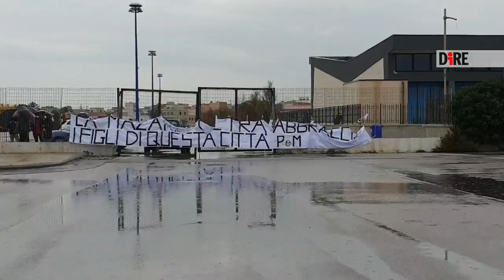Mazara del Vallo (TP) - Le sirene segnano la fine di un incubo (20.12.20)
- Mazara del Vallo (TP) - Le sirene segnano la fine di un incubo
Le sirene dei tanti pescherecci d'altura, all'ancora al nuovo porto di Mazara del Vallo, segnano la fine dell'incubo quando le lancette dell'orologio indicano pochi minuti dopo le 10. I pescherecci 'Antartide' e 'Medinea' sono tornati a casa e sulla banchina vengono liberate idealmente 18 colombe e prendono il volo anche dei palloncini tricolore. Oltre tre mesi di tensione svaniscono davanti alle sagome dei due pescherecci salpati da Bengasi nella notte tra giovedi' e venerdi'. All'appuntamento ci sono tutti: in primis Rosetta Ingargiola, 74enne madre di Pietro Marrone, comandante del 'Medinea', diventata il simbolo della lotta delle famiglie di Mazara del Vallo per riavere i propri cari. Tra i primi ad arrivare anche Marco Marrone, armatore del 'Medinea': "Sono stati 108 giorni terribili ma oggi e' una giornata di festa, oggi e' il nostro Natale". Un Natale di Mazara del Vallo arriva quindi con cinque giorni di anticipo e che accomuna al di la' delle differenze di bandiera: "Una comunita' senza differenze di nazionalita'", aveva scandito ieri il sindaco, Salvatore Quinci, nel corso di un collegamento a distanza con i ministri degli Esteri e della Giustizia Luigi Di Maio e Alfonso Bonafede. Tra i 18 dei due equipaggi, infatti, anche sei cittadini provenienti dalla Tunisia, il paese nordafricano che a Mazara vanta una grande comunita' ormai pienamente integrata in citta'. Un legame che trova conferma anche nella visita di Sami Ben Abdelaali, deputato tunisino ma anche volto noto in Sicilia per il suo trascorso da consulente accanto all'ex presidente della Regione Rosario Crocetta. "Ci siamo salutati e ho espresso loro la nostra solidarieta' e vicinanza per quello che hanno passato in questi 108 giorni - dice Ben Abdelaali -. Ritengo abbiano bisogno di tempo per risanare queste ferite perche' il trattamento subito, secondo le loro dichiarazioni, e' stato duro: avranno bisogno di serenita' e di tanta assistenza per riprendere il loro cammino". I 108 giorni tarscorsi nelle celle del generale Haftar si materializzano poi nelle poche parole di Marrone: anche lui, come gli altri 17, ha potuto riabbracciare i suoi cari soltanto dopo l'esito negativo del tampone rapido: "Ci hanno trattati malissimo racconta poco prima di lasciare il porto a bordo di un'auto con i familiari -, non ci dicevano nulla di quello che accadeva in Italia. Spero di dimenticare tutto questo. Nessuna violenza fisica - precisa - ma ci hanno distrutti mentalmente, umiliandoci". La tensione dei giorni piu' duri svanisce davanti agli abbracci e ai selfie: "Oggi e' una giornata di rinascita - racconta Anna Amabilno, cognata di Salvo Bernardo, uno dei 18 pescatori ritornati a casa -, una vittoria per tutte le famiglie". La pioggia che cade incessantemente per tutta la mattinata non ferma la voglia di vicinanza del vescovo di Mazara del Vallo, monsignor Domenico Mogavero, che tante volte nei mesi scorsi ha dato voce alle famiglie mazaresi in angoscia. Arrivano anche il presidente dell'Ars, Gianfranco Micciche', e il sindaco, Salvatore Quinci. Entrambi aprono il capitolo del futuro: "Sono lieto del ritorno a casa dei 18 pescatori ma e' arrivato il tempo che le navi militari italiane tornino a presidiare il Mediterraneo, in numero adeguato e con regole d'ingaggio efficaci, per difendere la nostra marina mercantile e quella peschereccia", le parole di Micciche'. Per Quinci ricorda che "oggi e' il giorno della festa" e che ci sara' tempo "per le discussioni e le recriminazioni", ma sollecitato dai giornalisti snocciola i numeri della marineria di Mazara del Vallo: seicento lavoratori impegnati direttamente sui pescherecci d'altura e migliaia di persone impiegate nell'indotto. "È intollerabile per noi continuare a fare pesca in queste condizioni - le parole del primo cittadino di Mazara -. Il nostro governo e l'Unione europea ci dovranno dire se nei prossimi anni questa attivita' economica potra' continuare o se dovremo tirare i remi in barca". (20.12.20) DIRE